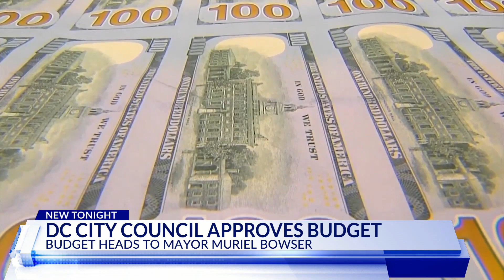DC City Council Approves Budget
By a unanimous vote, DC City Council has sent the District's $19.7 billion 2024 budget. The move restores some spending cuts proposed by the mayor as the city prepares for leaner financial times.